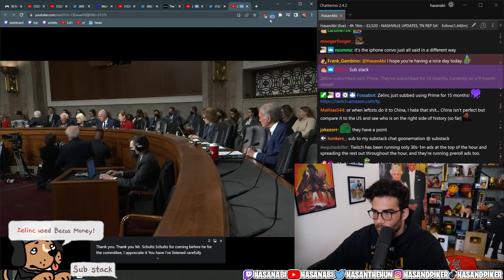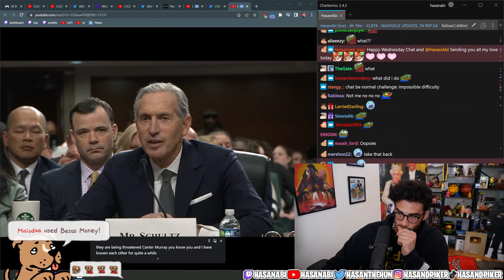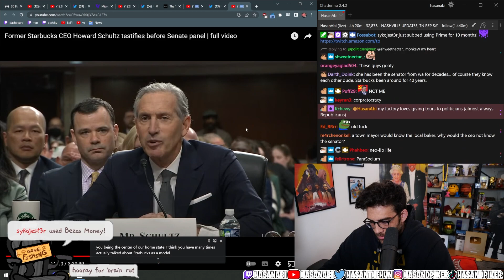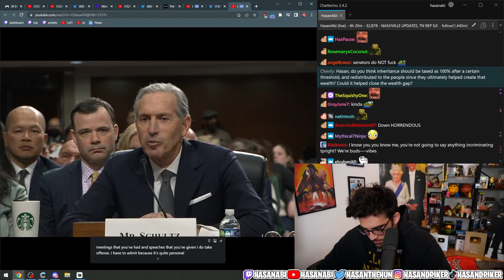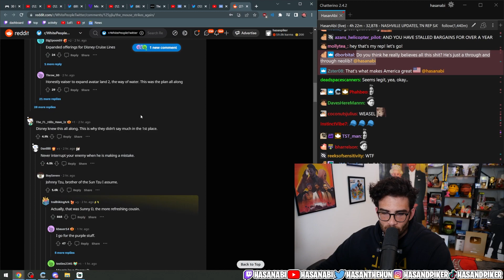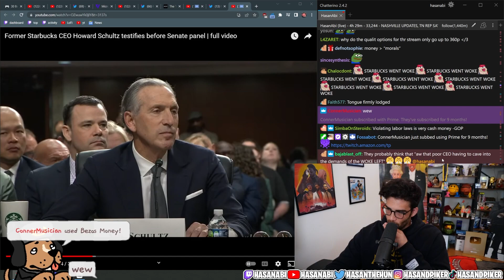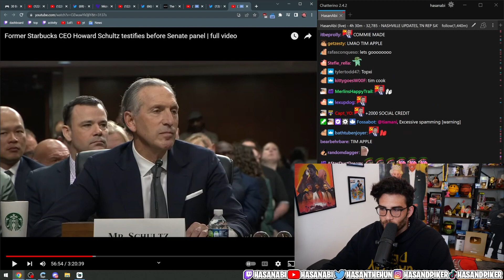Coverage Of The Starbucks CEO Senate Hearing On Union Busting | Hasanabi Unionize